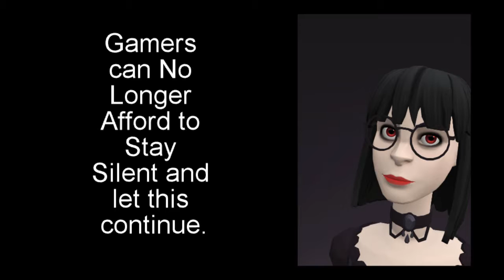What We Can Learn from No Man's Sky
No Man's Sky was a disappointment for a lot of people. Some are taking the hate a little too far and placing too much blame on one person. The problem of No Man's Sky is complicated than that. We also have something important to learn from this mess. As for the game, despite its flaws, it isn't a bad game and given time, it will evolve into the game we were promised.

High Maintenance
“Change Your Ways (feat. Charlotte Haining)”

“Hope”
By Tobu